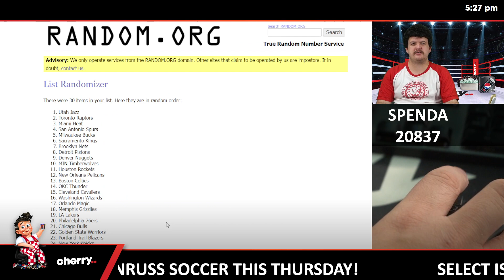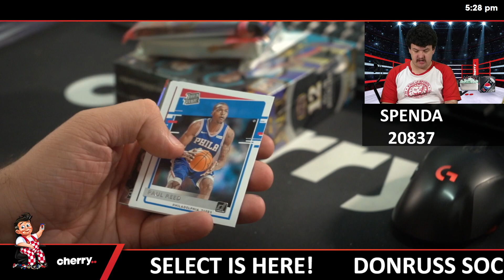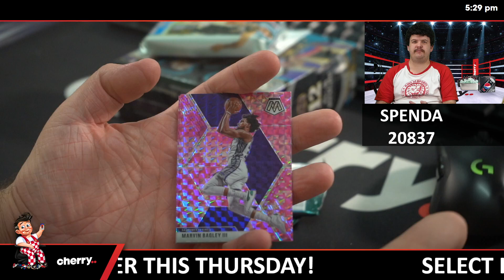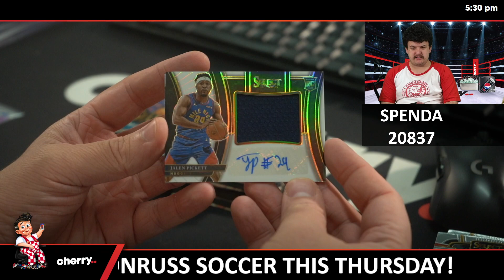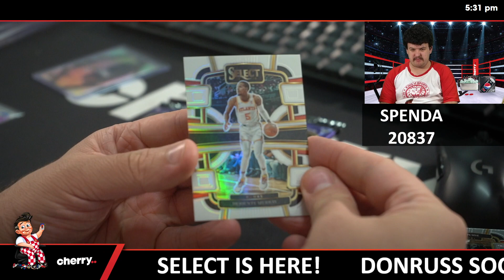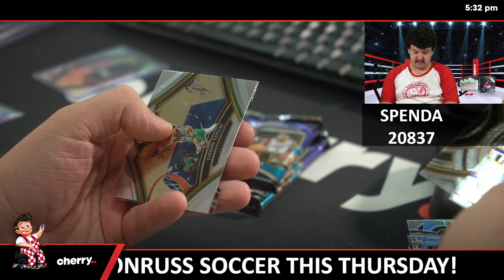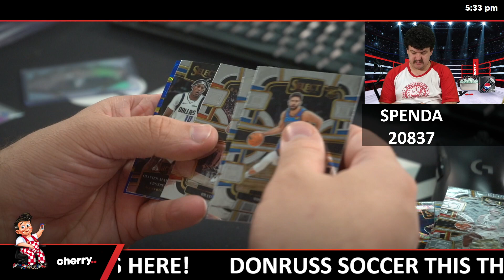Weekly Spenda - Weekly NBA Break #20837 - Random Team - May 13 (5pm)